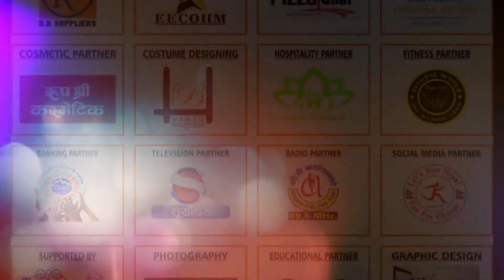CN-23 Miss Miksen Lawati - EMC Miss SEE Province 1 - 2018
Presented by - Dreams World Entertainment pvt.ltd.